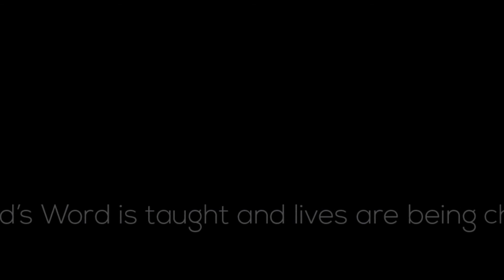Back To Basics- Jeremiah 6:16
A Future & A Hope Devo- Are you willing to go back to the basics to find rest? What did you used to do when you find rest? Will you go back to basics?